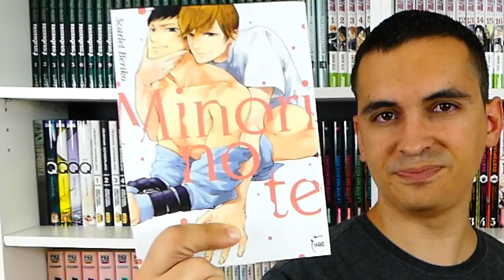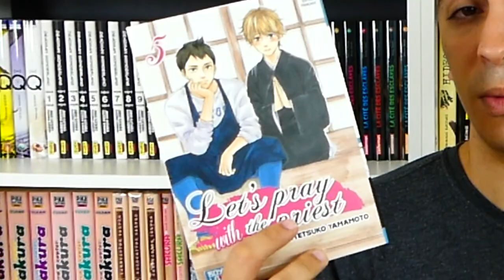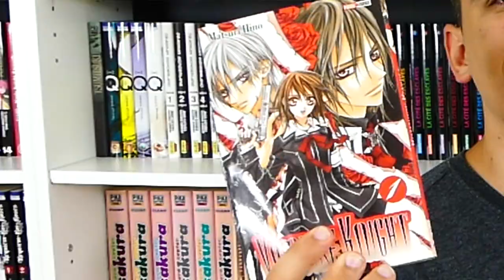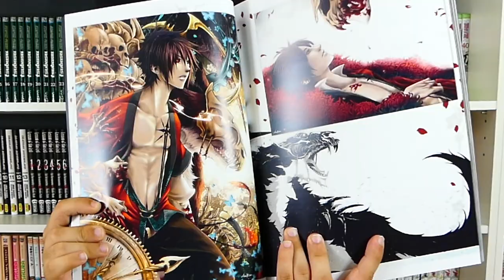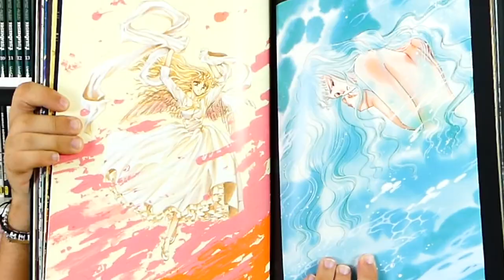JAPANEXPO : ACHATS MANGA & GOODIES Parc des Expositions de Paris 2018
✪ SoCiaL MeDia & AutRes ✪

Je vous présente une partie mes achats effectués à la JapanExpo de Paris.

🎼 Musiques :
🎹 Générique = extrait de Loïc Nottet : "Mud Blood" Album SELFOCRACY
🎵 ambiance de fond :
«PEEK A BOO » by Red Velvet
« BANG BANG BANG » by Big Bang

Tay ^-^